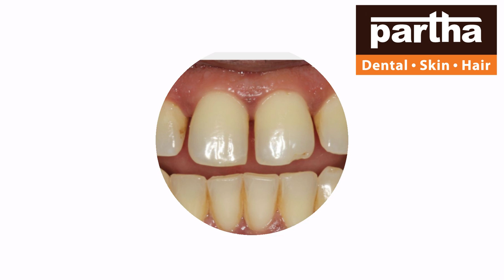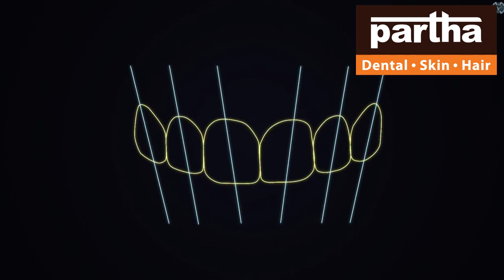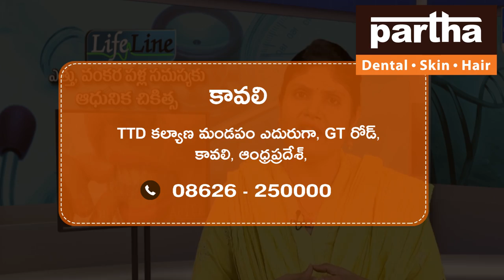Kavali | Partha Dental Skin Hair Clinic | Dr kalpana | Advanced Dental Skin Hair Treatments